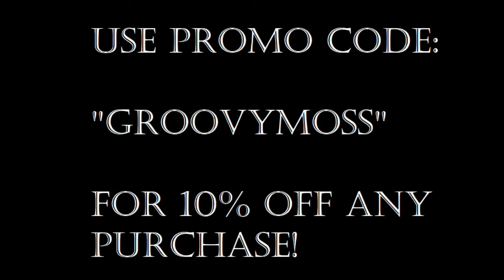The Antechamber Podcast: Chapter One (The Magic of D&D)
I KNOW THE QUALITY OF MY MICROPHONE SUCKS, THE FIRST TIME WE TRIED TO RECORD IT, GROOVY'S MIC WAS MESSED UP, AND WE JUST DIDN'T HAVE THE HEART TO DO A THIRD FIRST EPISODE. IT WILL BE BETTER IN THE NEXT I PROMISE, SORRY. IN POST, WE DISCOVERED THAT THE AUDIO WAS BEING RECORDED THROUGH MY LAPTOP MIC, NOT THE BLUE YETI. IT HAS BEEN FIXED. I LOVE YOU GUYS. I SPENT 4 HOURS TRYING TO CLEAN IT UP AS BEST AS I COULD AND JUST GAVE UP.

Channel Artist: Lilith, my best friend, please give her a follow!

New Channel Member: Groovy Moss, my best friend, check him out!

- Wizard Tower
- Magic Shoppe
- Alchemist's Lab
- Medieval Library
- Halfling Festival